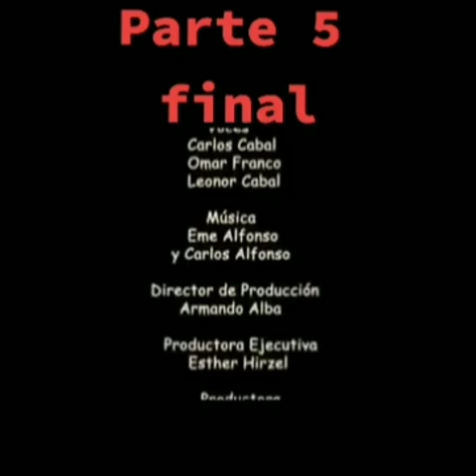ELEGUA historia animada